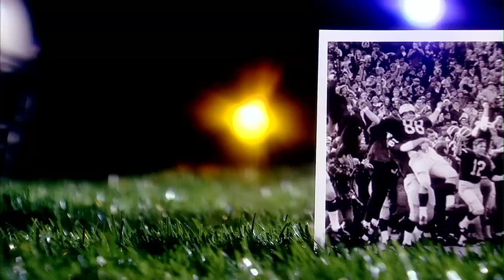Greatest Seasons: 1969 Football - Ohio State vs. Michigan Highlights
A look at the highlights of the top-ranked Ohio State playing for its second straight national title, while Michigan was playing for the Rose Bowl, and the championship of the Big Ten Conference was on the line. Michigan won 24-12.